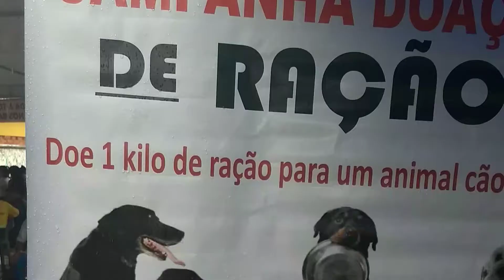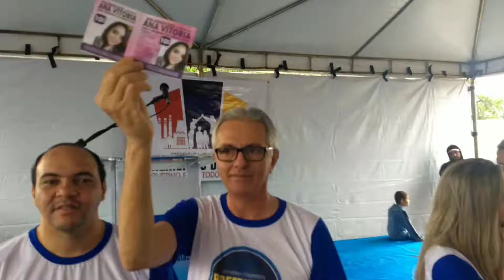8 de outubro de 2017